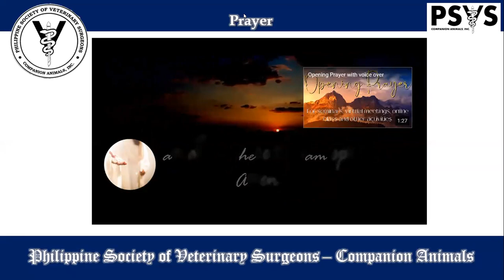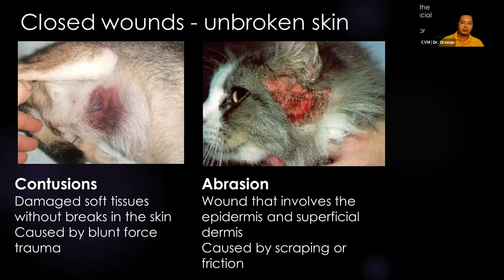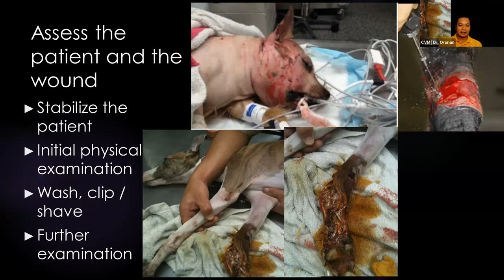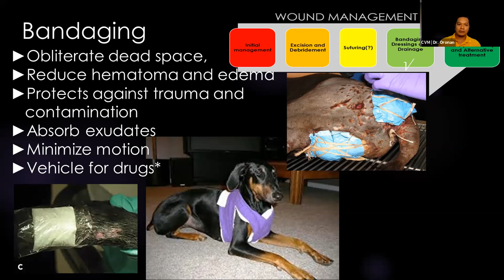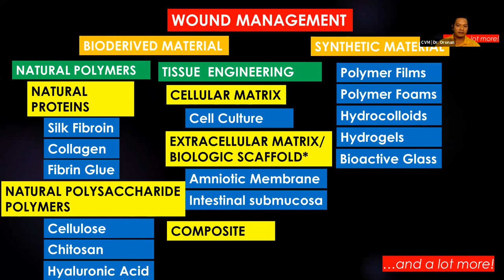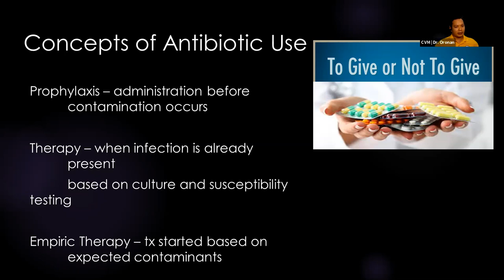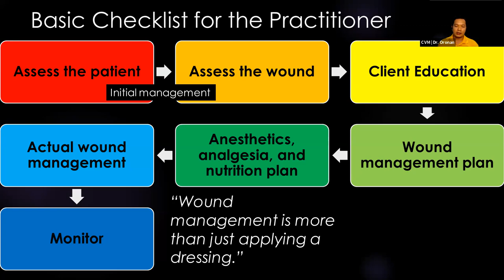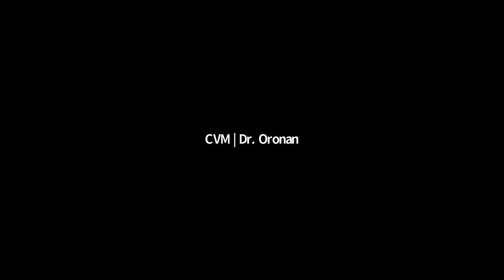Basics and Advances in Wound Management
Dr. Rey Oronan, Lecture on Wound management, Basics and Advances in wound management last November 05, 2021 for the Philippine Society of Veterinary Surgeons - Companion Animals Inc.
Dr. Rey Oronan earned his Doctor of Veterinary Medicine degree and his Master of Science in Veterinary Medicine (Surgery) from the University of the Philippines Los Banos.